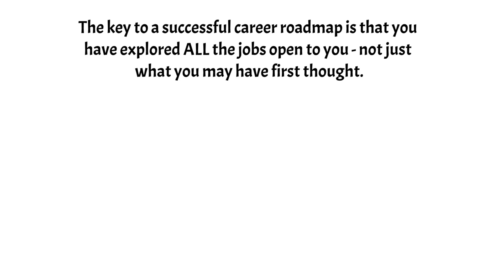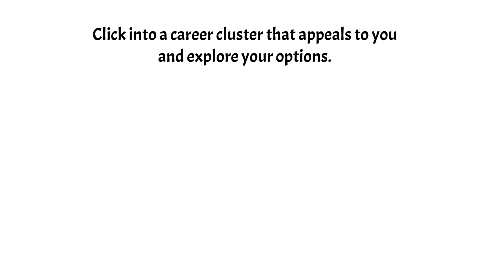TypeFocus Videos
These videos will help you be a better person and enjoy life more. You'll learn how to communicate and handle conflict more effectively. Each video is only a few minutes long because we want to help you get the main idea - then it's over to you to make it happen.